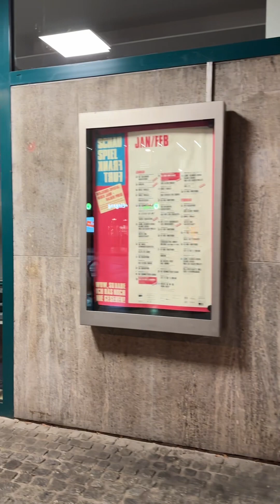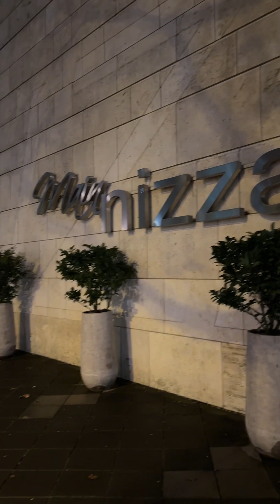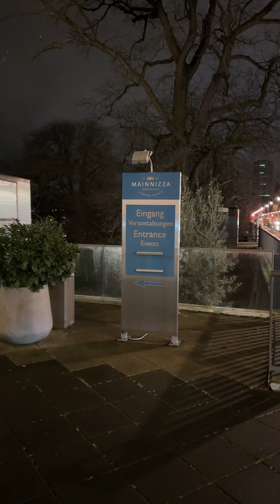Walking in Cold Early Morning Day Frankfurt, Germany. First Rain in Frankfurt 2023